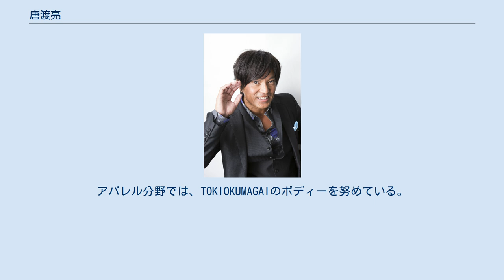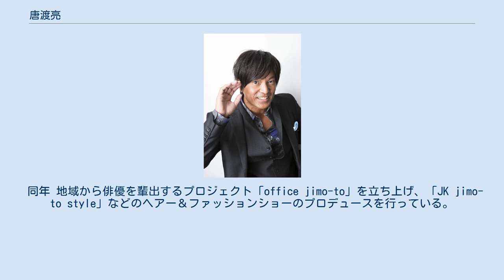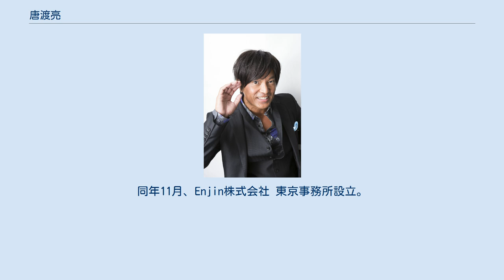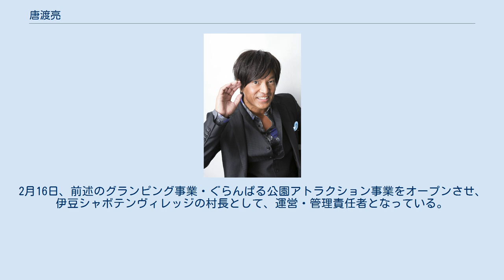唐渡亮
唐渡 亮（からと りょう、1965年5月16日 - ）は、日本の俳優、演出家、起業家、元ファッションモデル。
大阪府出身。
愛称は「唐ちゃん」「亮ちゃん」。
独特のハスキーヴォイスを生かした役回りが多い。
一方舞台では、3枚目の役を演じ、俳優として幅を広げる。
自身主催の『劇団ENJIN☆猿人』の座長。
2018年現在Enjin株式会社/エンジンエンターテイメントの代表取締役社長も務める。
 高校卒業後、遊びに行った先の動物園でスカウトされ、オスカープロモーションに所属、モデルの世界へ入る。
ミヤケイッセイデザイン事務所に入社。
イッセイミヤケの広告をモデルとして出演する。
アパレル分野では、TOKIOKUMAGAIのボディーを努めている。
25歳の時に俳優へ転身。
この頃、身体を鍛える事を目的として、井原道場に入門しキックボクシングのウェルター級でライセンスを取得している。
 1996年、『闇のパープル・アイ』の出演をきっかけにブレイク。
ブレイク後は順調に俳優としての人生を歩んでいた。
しかし1999年、ドラマの撮影中に声が出なくなり、病院で診察を受けた所「喉頭腫瘍異型癌」と診断され約2年半に及ぶ闘病生活を送る。
闘病中は入退院を繰り返し、その間計6回の全身麻酔手術を受けている（新潮45より）。
大きな手術後は闘病生活中も俳優としての仕事に復帰した。
 2006年、有限会社アルガアーティストプロダクションを資本金300万円で設立。
プロダクション名は本人の好きな言葉「あるがまま」を引用し、アルガアーティストプロダクションと名付ける。
 2009年2月、取材をきっかけに横乗りスケートボードであるフリーラインスケートに興味を持ち、任意団体の日本フリーラインスケート振興会(現在、日本フリースケート振興会)の理事となり、無償で試乗会会場を数多く交渉・提供。
 2009年8月、大津市瀬田駅前交番のドアガラスを蹴って割ったとして、器物損壊容疑で大津署に任意取調べを受ける。
後に自身のブログで「お酒を飲んでいたとはいえ、私がやってしまった事に対し深く反省しております」とファン、および関係者に向けてお詫びのメッセージを書き込んでいる。
後に、不起訴であり、毎日新聞の情報漏洩だと判明する。
 2010年、芸能プロダクションと契約再開。
2012年、自身の今までの経験、スキルを、地域に還元したいとの想いから、地域活性化イベントに精力的に取り組む。
 同年 地域から俳優を輩出するプロジェクト「office jimo-to」を立ち上げ、「JK jimo-to style」などのヘアー＆ファッションショーのプロデュースを行っている。
 2013年、元大事MANブラザーズバンド 立川俊之が代表をするT's Office と業務委託契約を始める。
同年、取材をきっかけに、モータースポーツレーシングチーム監督に就任。
 2016年2月、エンジングループとしてエンジンプロダクション株式会社・エンジンエンターテイメント株式会社・お役立ち本舗株式会社を経営展開する中で、人材派遣・旬のツアー企画・ケータリングサービスなども行う。
 2018年1月、地域包括とエンターテイメントを複合した、エンジンのプロデュースを始める。
同年3月、“いつまでも美しく粋に生きる”を企業理念とし、アピアランスから心の癒しに繋がる“総合美”を完全プロデュース。
同年4月、アクターズスクール生を募集しプロとしての俳優育成を本格始動。
同年11月、Enjin株式会社 東京事務所設立。
 2019年10月25日、TBS系列『 爆報! THE フライデー』のオンエアによると、株式会社伊豆シャボテン動物公園の代表である吉村氏の声掛けで株式会社伊豆ドリームヴィレッジの総責任者として、アトラクション事業部並びに新規事業である、グランピング施設事業の立ち上げを行なっている。
 2020年2月12日、日刊ゲンダイ12日発行13日版17面によると来歴を含め「あの人は今こうしている」に掲載。
 同記事によると、最高月収1億2,000万の俳優人生と現在を総称し「ジェットコースターのような人生」を追っている。
2月16日、前述のグランピング事業・ぐらんぱる公園アトラクション事業をオープンさせ、伊豆シャボテンヴィレッジの村長として、運営・管理責任者となっている。